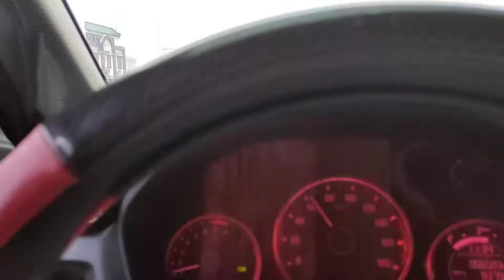60 kph Only At Skyway Stage3 👉iwasan natin mag overspeed para iwas huli...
sa ngayon 60 kph lang ang pinapayagan sa skyway stage 3 kaya ingat ingat tayo dahil mahirap mahuli magmumulta kana..abala mo pa...ridesafe at laging sumunod sa batas trapiko...